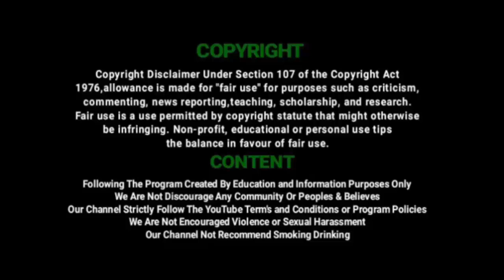ஆசைய காத்துல தூதுவிட்டு | கல்லூரி பெண்கள் நடனம் | Asaiya Kathula Thoothuvittu Stage Performance